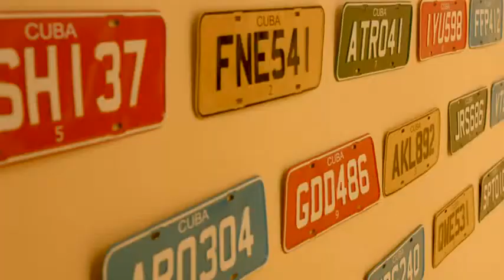Caedu | Making Of Primavera Verão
Confira em primeira mão tudo que rolou nos bastidores da gravação do nosso filme da coleção de primavera.
Tem muita moda e muita inspiração ;)